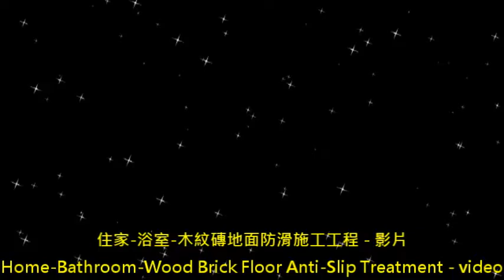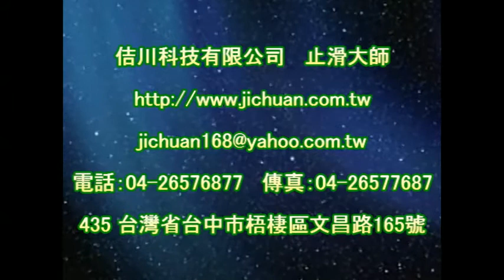止滑大師 1176 住家 浴室 木紋磚地面防滑施工工程 影片